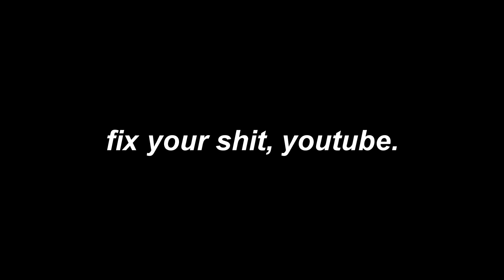no vlog today 🚫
Join our Teamspeak Server: 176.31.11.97 (IP!)

▷ Vlog by Dustin Göres